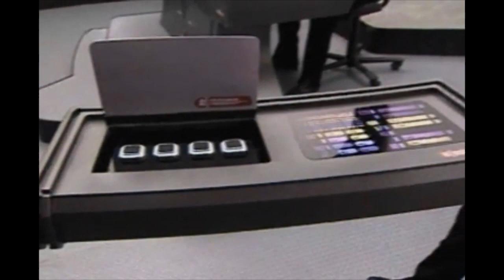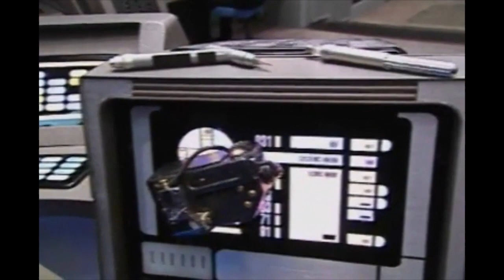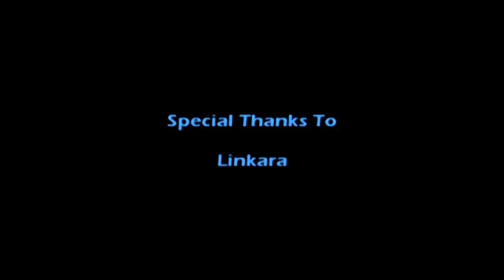SpoonyOne - Star Trek BORG Review (RUS VO)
Видео озвучено творческой группой Трио Толстяков. Текст читал: Alex Ki